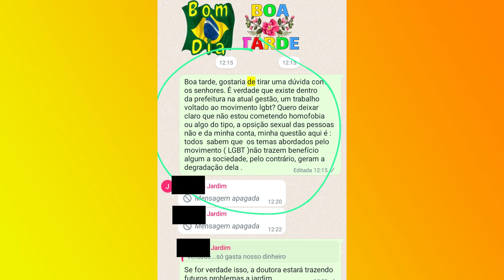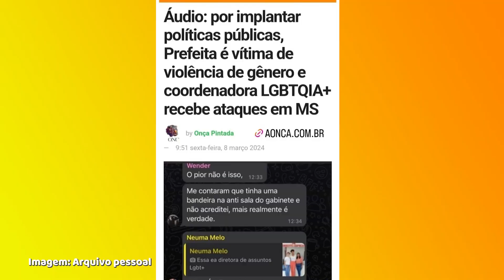Jardim: pastor perseguido pela prefeita Cleidiane e comunidade LGBTQIAP+ se pronuncia sobre o caso